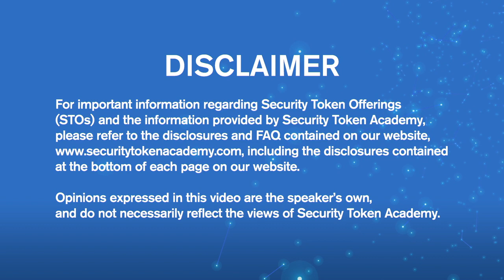The Difference Between a Crypto vs. Qualified Custodian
Kinsey Cronin is Vice President of Business Development at Prime Trust.  Prime Trust is an SEC-qualified custodian for security tokens issued using the ERC-20 standard. In addition, Prime Trust compliance services include KYC/AML and Bad Actor checks.
The company is a Gold Corporate Member of the Security Token Academy.

You’ll learn about:
-The difference between a crypto and qualified custodian
-The importance and challenges of custodians
-Technology and custodianship
-Predictions for the future of security token industry